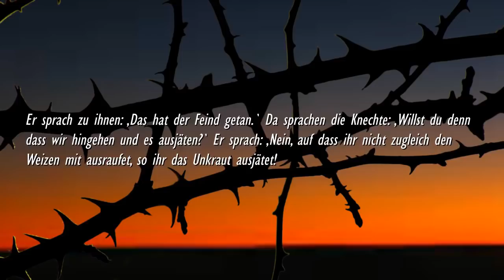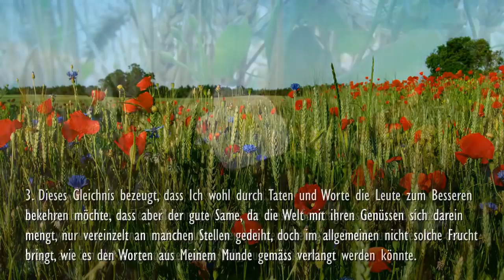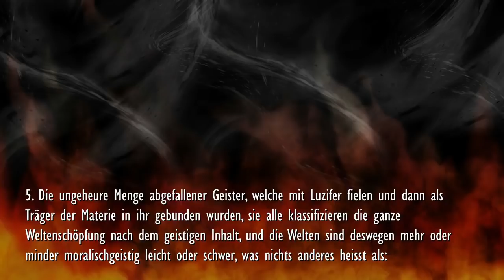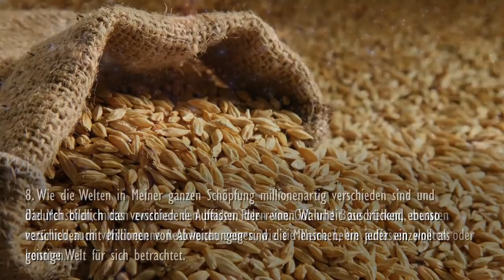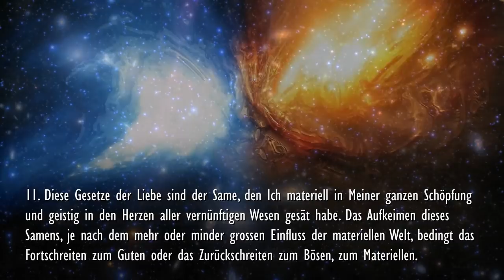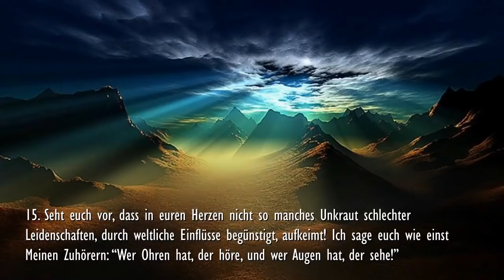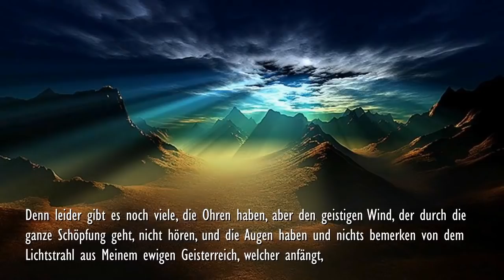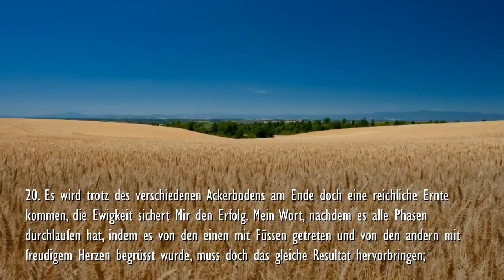Jesus erklärt... Luzifer & Die gefallenen Geister ❤️ Gleichnis vom Unkraut auf dem Acker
Predigten des Herrn – Predigt 51
Prüfe dich & Sei ehrlich mit dir selbst… Bist du Weg, Fels, Dorn oder Acker?

Matthäus 13,24-30 – Gleichnis vom Unkraut auf dem Acker
Jesus legte ihnen ein anderes Gleichnis vor und sprach… Das Himmelreich ist gleich einem Menschen, der guten Samen auf seinen Acker säte.

Da aber die Leute schliefen, kam sein Feind, säte Unkraut zwischen den Weizen und ging davon. Da nun das Kraut wuchs und Frucht brachte, da fand sich auch das Unkraut. Da traten die Knechte zu dem Hausvater und sprachen: ,Herr, hast du nicht guten Samen auf deinen Acker gesät? Woher hat er denn das Unkraut?`

Er sprach zu ihnen: ,Das hat der Feind getan.` Da sprachen die Knechte: ,Willst du denn dass wir hingehen und es ausjäten?` Er sprach: ,Nein, auf dass ihr nicht zugleich den Weizen mit ausraufet, so ihr das Unkraut ausjätet!

Lasset beides miteinander wachsen bis zu der Ernte, und um der Ernte Zeit will ich zu den Schnittern sagen: Sammelt zuvor das Unkraut und bindet es in Bündlein, dass man es verbrenne; aber den Weizen sammelt mir in meine Scheuer!`”

So spricht der Herr:

1. Die Gleichnisse dieses Kapitels enthalten die ganze Geschichte Meiner Lehre und die Geschichte Meiner Schöpfung vom Anfang bis zum Ende. Die Geschichte Meiner Lehre, weil sie euch zeigt, auf welch verschiedenen Boden Meine Lehre und Meine Worte fallen, und die Geschichte Meiner Schöpfung, weil sie euch klar vor Augen stellt, wie das göttliche Wort der höchsten Geistesweihe, von Stufe zu Stufe aufwärts steigend, in den Millionen von Welten seinen Ausdruck findet. Und wie der Eindruck, den Mein Wort auf Millionen von Menschen macht, bei jedem verschieden ist, so ist auch der Entwicklungsprozess einer jeden Welt verschieden von dem einer anderen.

2. Diese Gleichnisse, wie Ich sie zum Volke Israel redete, waren dem gewöhnlichen Leben entnommen, damit sie die Zuhörer leicht verstehen konnten. Aber sie begriffen in dem Gleichnis, welches für diesen Sonntag bestimmt ist, trotzdem nicht, wer unter ihnen mit dem guten, wer mit dem steinigten Boden, und wer mit dem Wege, auf den der ausgestreute Samen fällt, zu vergleichen sei.

3. Dieses Gleichnis bezeugt, dass Ich wohl durch Taten und Worte die Leute zum Besseren bekehren möchte, dass aber der gute Same, da die Welt mit ihren Genüssen sich darein mengt, nur vereinzelt an manchen Stellen gedeiht, doch im allgemeinen nicht solche Frucht bringt, wie es den Worten aus Meinem Munde gemäss verlangt werden könnte. Es bezeugt euch, dass das Ende, die Ernte, Gutes vom Schlechten scheiden wird und die Guten den gerechten Lohn empfangen werden, die Halsstarrigen und Bösen aber den langen Weg der Materie werden durchmachen müssen, bis sie alles Unreine abgelegt haben und sich in Meinem Himmel und Geisterreich als ein geistiger Ton zur dort herrschenden Harmonie gesellen können.

4. Seht, seit dem Abfall Luzifers hat in der ganzen Schöpfung das Gute oder Leichte, Geistige – im Bösen oder Schweren, Materiellen seinen Gegensatz!

5. Die ungeheure Menge abgefallener Geister, welche mit Luzifer fielen und dann als Träger der Materie in ihr gebunden wurden, sie alle klassifizieren die ganze Weltenschöpfung nach dem geistigen Inhalt, und die Welten sind deswegen mehr oder minder moralischgeistig leicht oder schwer, was nichts anderes heisst als: Auf allen Welten ist das grosse Prinzip der höchsten Eigenschaften Meines eigenen Ichs als höchste Liebe mit allen von ihr abhängenden Eigenschaften ausgedrückt.

6. Wenn Ich Meine Jünger lehrte und selbst auf eure Erde kam, so hatte dies keinen andern Zweck, als allen geschaffenen Wesen Mein geistiges Reich, seine Gesetze und seine Grundprinzipien kundzugeben. Als Ich auf Erden lehrte, sagte Ich nichts Neues, sondern immer das gleiche, was Ich von Anbeginn der Welt all Meinen Geistern eingeprägt hatte, nämlich: was ihr endliches Ziel und ihr ganzes Streben sein soll.